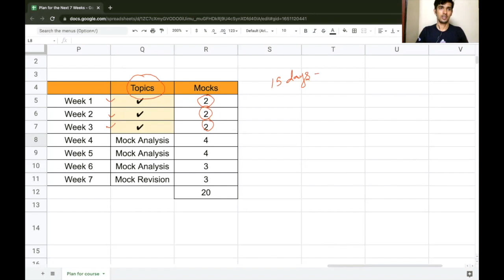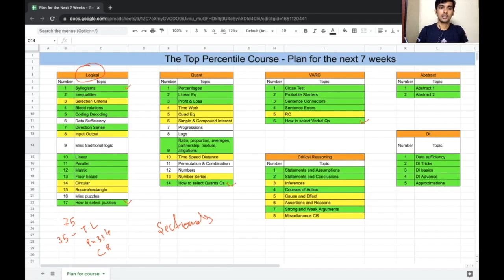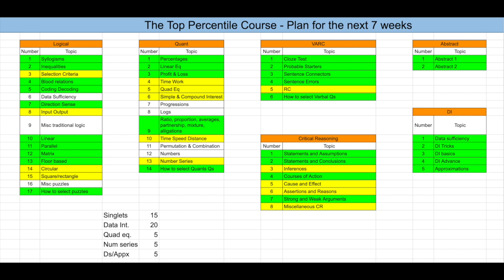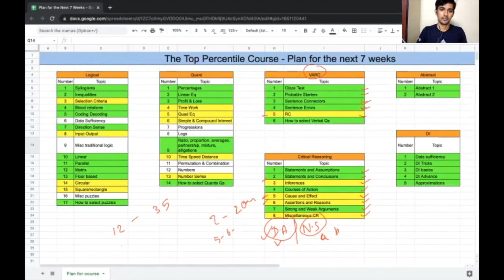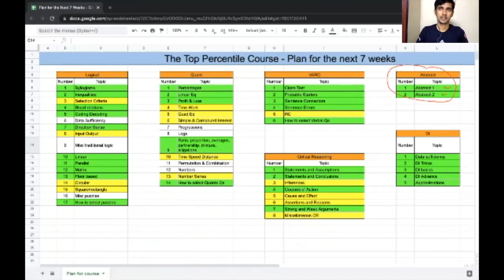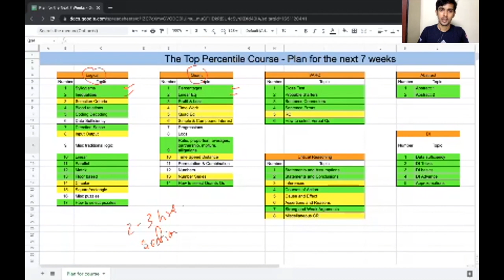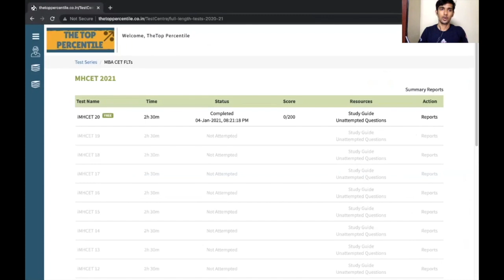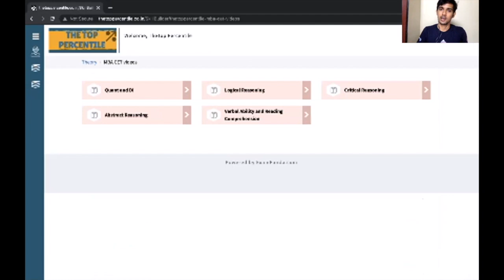How to Prepare for MBA CET Exam | By 99.96%iler Shreekanth Merugu CET '20 | MBA CET 2021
Watch Shreekanth Merugu (CET 99.96%) explain how he would go about the next 7 weeks for CET 2021.
Apologies for the blurred portion in between, there was some technical issue.

00:00 Start
00:04 Can you crack CET 2021 in the next 6-7 weeks?
01:19 Plan Overview
03:23 How to/What to prepare in Logical Reasoning?
05:34 How to/What to prepare in Quants?
09:24 How to/What to prepare in VARC?
12:46 How to/What to prepare in Abstract Reasoning?
13:42 Daily Preparation Schedule
15:18 Tour of "The Top Percentile" Course and Website
17:44 All the best!! See you in JBIMS